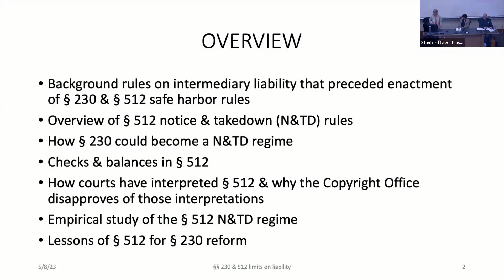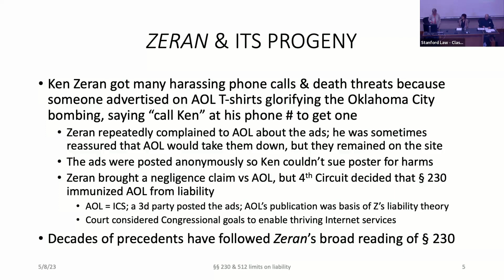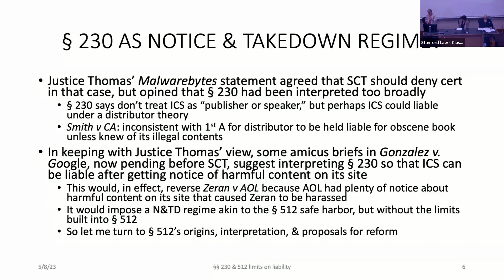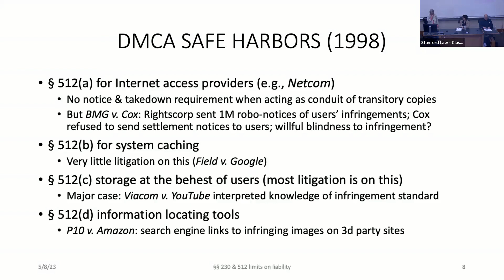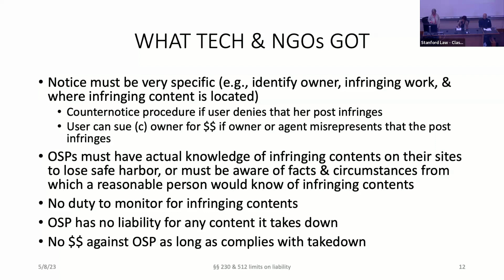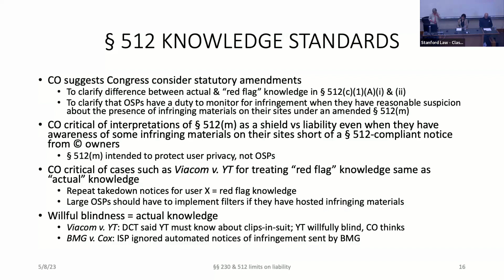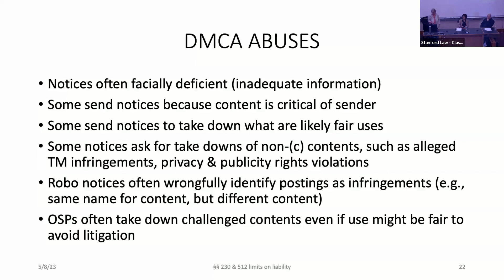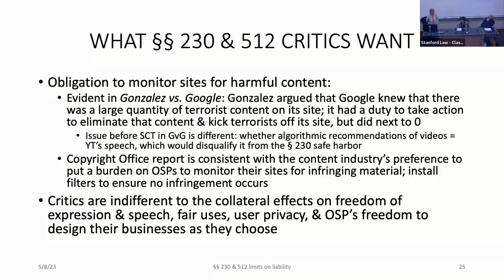Internet Platform Liability: Lessons from the DMCA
Discussion with Daphne Keller, Director of the Program on Platform Regulation, Pamela Samuelson from the Berkeley Law School, and Mark Lemley from the Stanford Law School